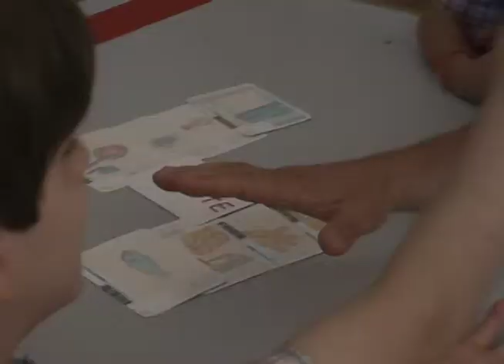Movie Cards Workshop at Reina Sofia, Madrid, Spain